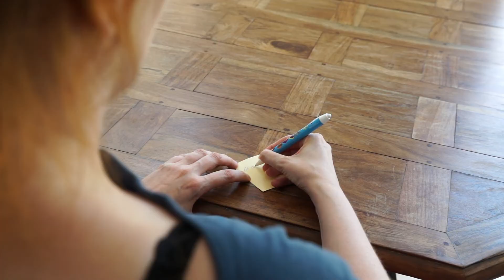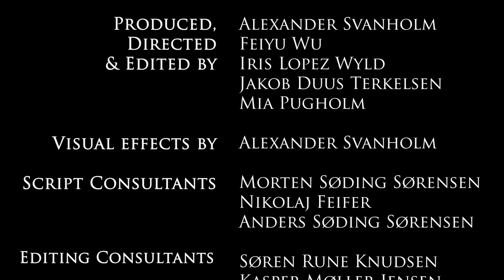The Butterfly Effect - A Short Film (2018)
Is the universe deterministic? The prominent Butterfly Effect theory states that one small change in initial conditions of an event (such as the flutter of a butterfly winging its way through the sky) can have a dramatic effect on the outcome of that or another event. This short film depicts exactly that.

Sad music (frustrating part of film): cuts were made and some parts were sped up:

Cheering music (second part): cuts were made and some parts were sped up: